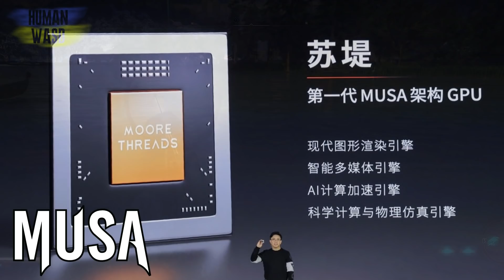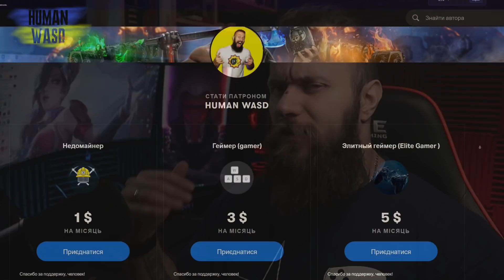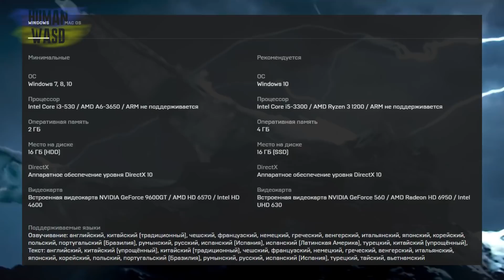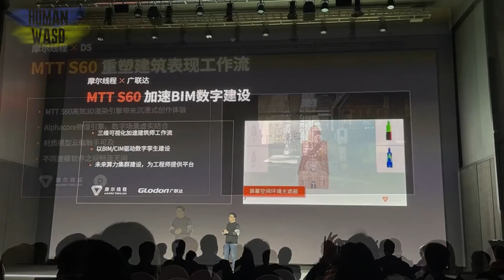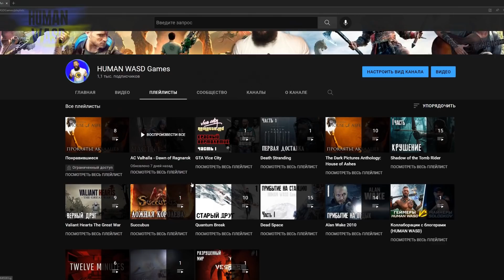Обзор перспектив китайских игровых, серверных и майнерских видеокарт. Тесты в играх и программах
Салют, пипл! С вами HUMAN и глоточек полезной и вкусной информации!
Ну что, вы просили, вы получили! Посмотрим что там китайцы наворотили со своими видеокартами. А они наворотили очень даже! Погнали!

00:00 салют, пипл! С вами HUMAN!
00:07 анонс видео
00:17 Moore Threads анонсировала первую китайскую видеокарту
01:37 спасибо за поддержку
02:27 технические характеристики китайской карты MTT S60
02:57 тесты китайской видеокарты MTT S60 в League of Legends
03:54 тесты китайских карт архитектуры MUSA в рабочих программах
04:57 @HUMANWASDGames
05:17 используемый софт видеокарт Китая
07:46 спасибо, друзья!